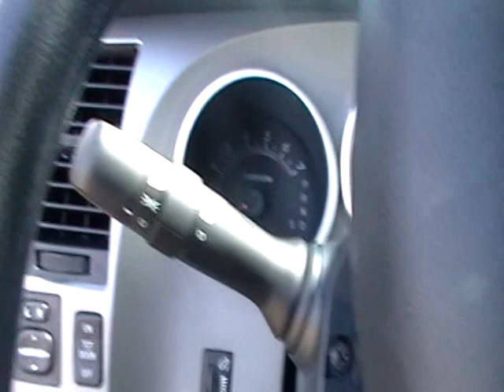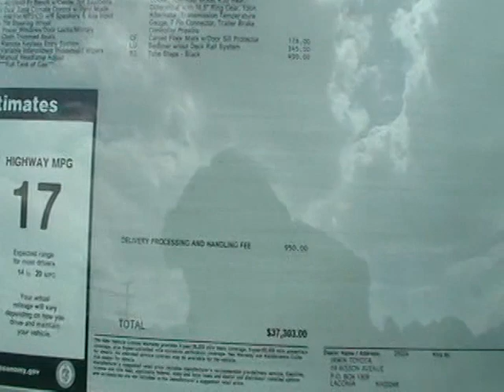2010 ROCK WARRIOR TOYOTA TUNDRA $33896.00 ...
ROCK WARRIOR 2010 TUNDRA TOYOTA $33896.00 ...

USCARMAN.COM
USACARMAN.COM